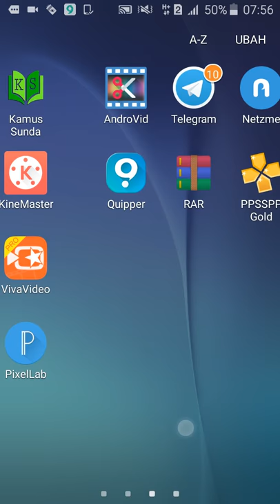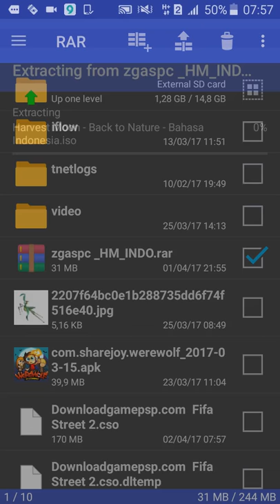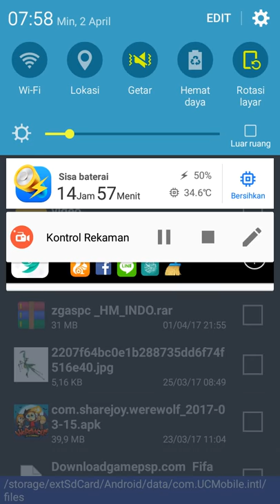How to extract rar and 7z file to iso file |Indonesia